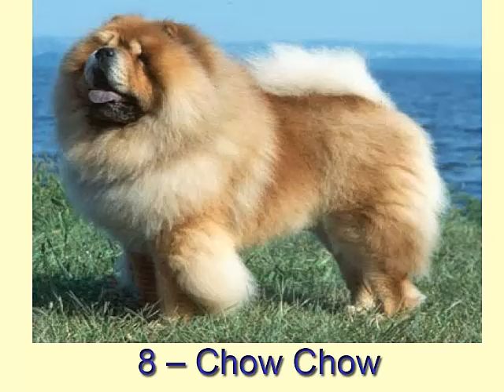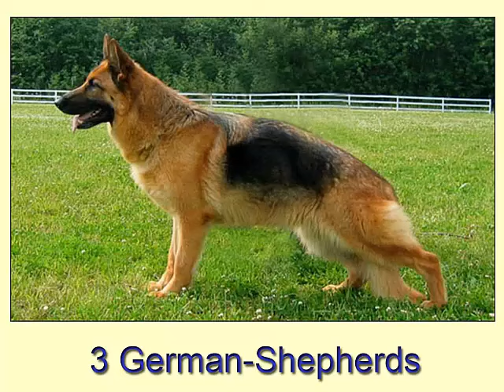10 vaarallinen koirarodut